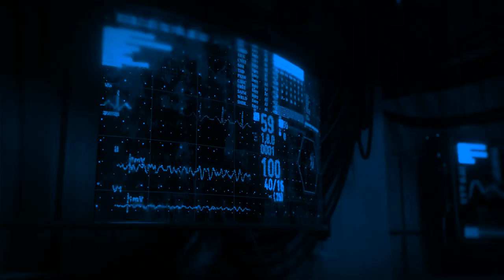S.T.R.U.G.A.T.S.K.Y: Legacy of the Strugatsky Brothers | Kaikhan Salakhov Podcast #3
Attention all space enthusiasts! Tune in to the latest episode of our podcast series "Astral Space Exploration" where we delve into the cutting-edge technologies of the future and their potential implications for humanity. Join us for a special episode of our podcast, where we welcome a renowned expert in the field of multiverse architecture and cosmic consciousness. Our guest has dedicated their life to exploring the intricacies of the human mind and its impact on the wider universe. They have a wealth of knowledge and insights that they are eager to share with our listeners. Get ready to delve deep into the realms of spirituality and science, as we explore the concept of building an inner temple and the role of individual consciousness in the larger cosmic picture. Tune in for this enlightening and thought-provoking episode!

Cryptosupport:

BTC: 3EHLJ1ExxUHQzctDZnGbRubjFcMgXHFz6T
BUSD: 0xA8567d1df4250620E993c5dd327CD71898DDEB89
ETH: 0x12A59CF8f324156E5bD6dfdb6D5F9974bE50f388